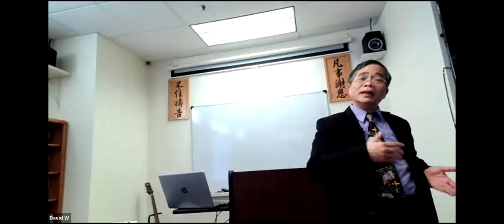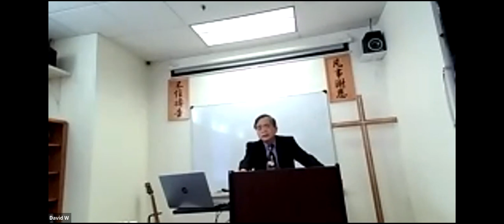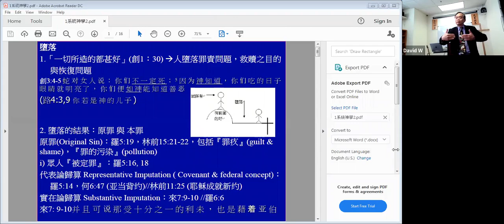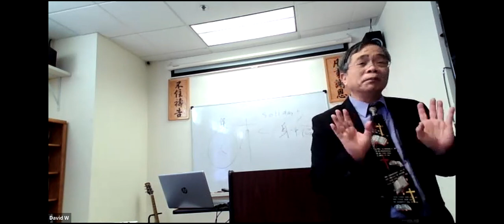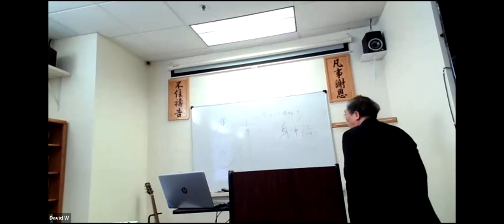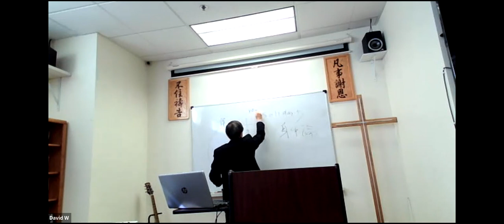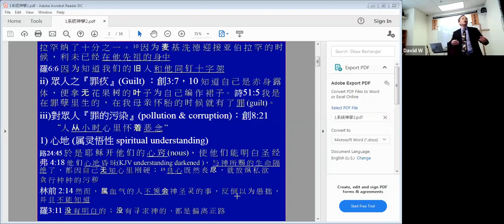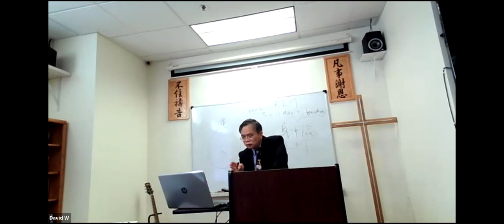系统神学II 1